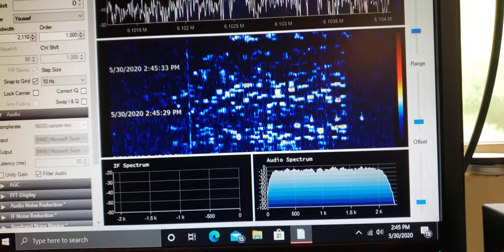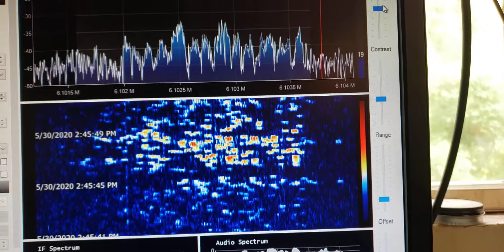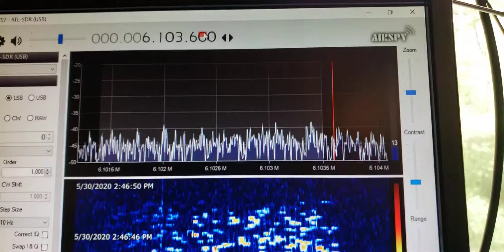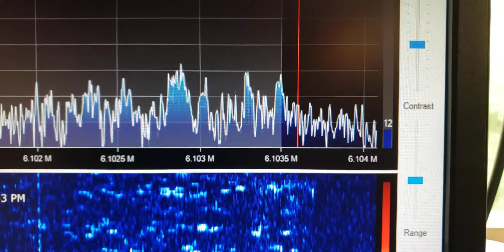Strange unknown Data transmission